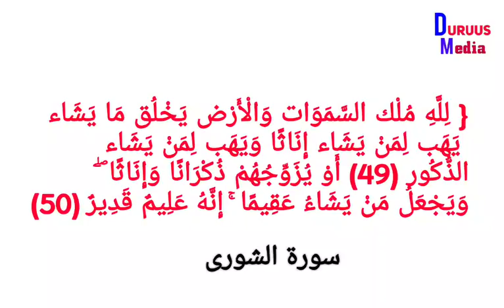Gabar Hadad Dhasho Wan Ku Furaya Qiso Daawo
Casharo kale muhiim ku ah
Click sii ⤵

Sixir Ban Ku So Celiyey Ninkeyga Oo i Furay Ma iqaba Mase ima Qabo Qiso Xaqiiq ah Daawo

Waxan Idin Soo Bandhigi Doona Muqalo Tayo Sare Leh Oo Joogto ah

Mahadsanidiin